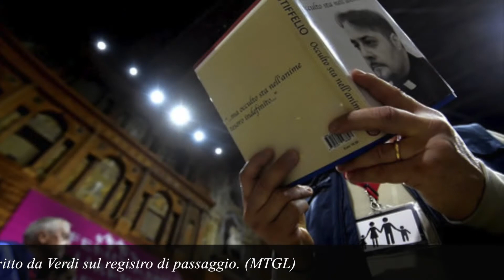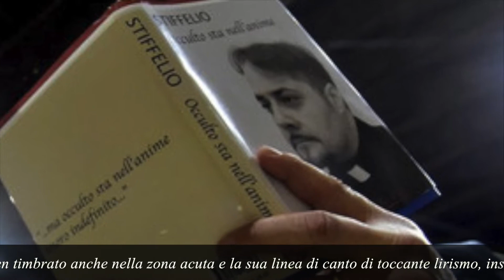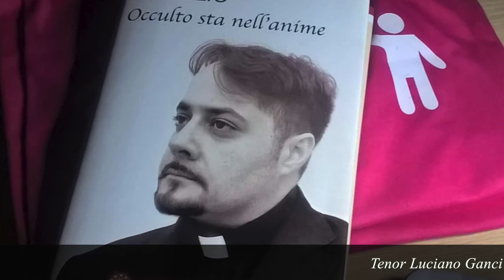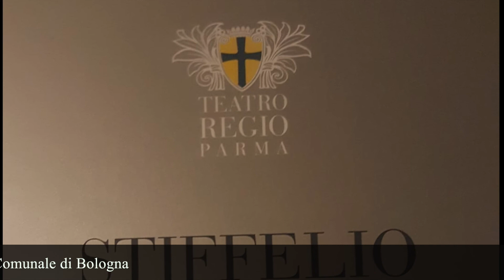Luciano Ganci - STIFFELIO 2017 - highlights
Giuseppe Verdi - Stiffelio
30 set 2017; 6, 13, 21 ott 2017
Parma, Teatro Farnese
Teatro Regio di Parma
Orchestra del Teatro Comunale Bologna
Coro del Teatro Comunale Bologna

Direttore Guillermo García Calvo
Regista Graham Vick
Maestro di coro   Andrea Faidutti
Stiffelio Luciano Ganci
Lina Maria Katzarava
Stankar Francesco Landolfi
Raffaele Giovanni Sala
Jorg Emanuele Cordaro
Federico Di Frengel Blagoj Nacoski
Dorotea Cecilia Bernini
Nuovo allestimento con Teatro Comunale di Bologna